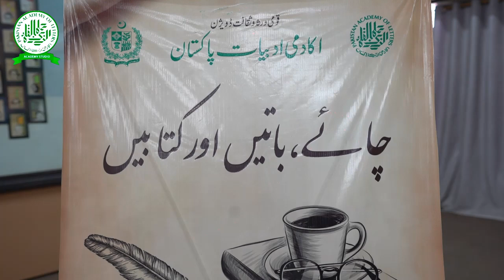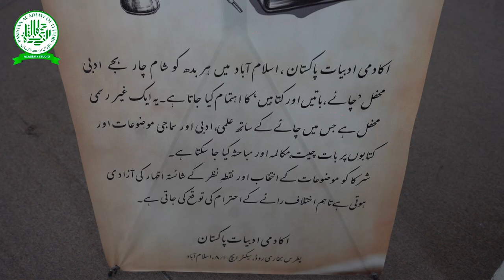29 مئی 2024: چائے کتابیں اور باتیں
29 مئی 2024: چائے کتابیں اور باتیں